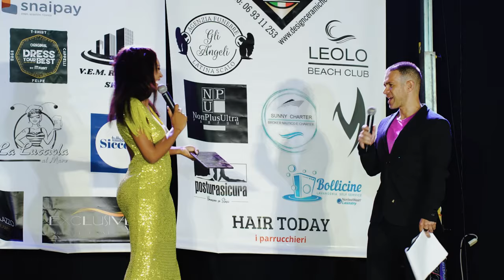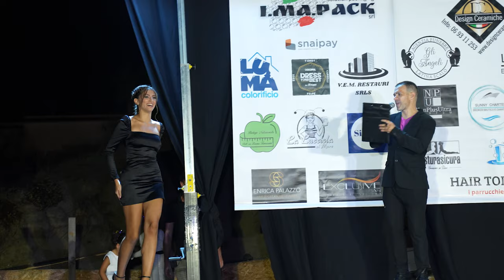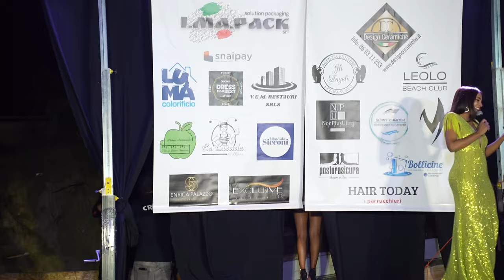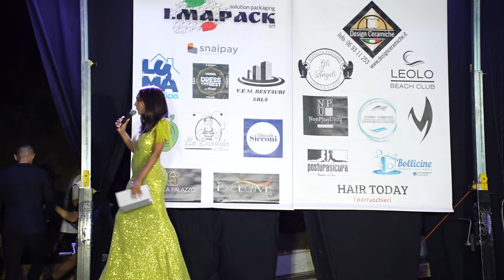Miss Latina Beach 3 14-09-2023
terza edizione di MISS LATINA BEACH
creator: Yvon Tomassini
presenter: Stephanie Barry e Yvon Tomassini
partner: Daniele Carnielutti e Claudio Gavillucci